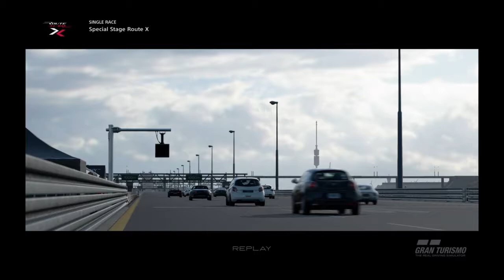Gran Turismo Sport: Professional Level Single Race (Special Stage Route X) (2nd Attempt)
Professional level single race at Special Stage Route X.